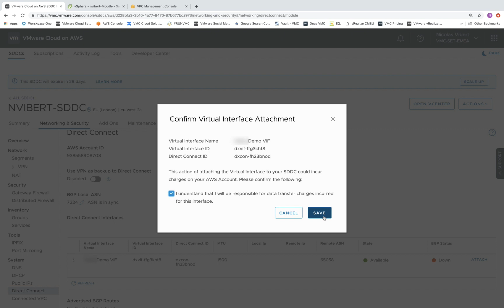AWS Direct Connect Attachment with VMware Cloud on AWS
In the video, you can see what actually happens on the VMware Cloud on AWS console when 1) the VIF is attached to the VMware Cloud on AWS account, 2) when the BGP session is configured on the on-prem router.